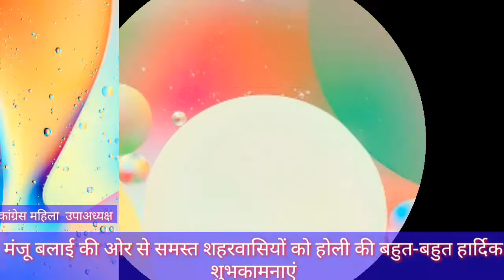अजमेर पिछले 60 वर्षों से मनाई जा रही है धूम धाम से होली श्री टॉकीज के पास एक अनूठी सजावट के साथ होली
अजमेर व्यापारी महासंघ के अशोक बुरानी मामा ने बताया पिछले 60 वर्षों से यह होली पर्व बड़े ही धूमधाम के साथ मनाया जाता है हर वर्ष यहां पर कई तरह के कार्यक्रम होते हैं लेकिन करुणा महामारी के कारण इस बार कार्यक्रम नहीं हो पाए फिर भी सरकार की गाइडलाइन की पालना करते हुए सोशल डिस्टेंस रखते हुए अधिक भीड़ ना हो इसके लिए उचित व्यवस्था की गई यहां होलिका और भक्त पहलाद की झांकी  भी सजाई गई